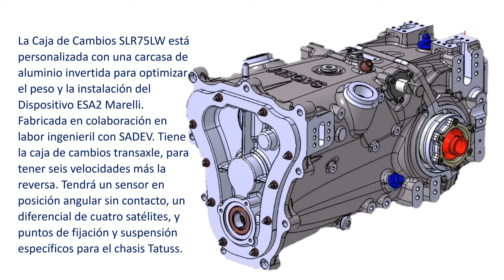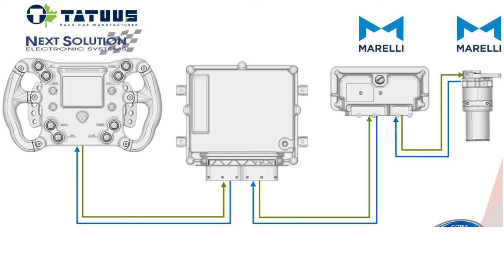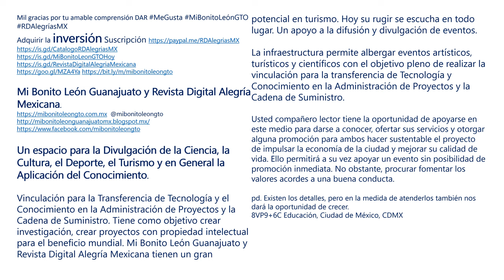TATUUS HALO FIAF4T421 2GENSecurityBeforeAll Presentación JLRR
TATUUS HALO FIAF4T421 2GEN Security Before All Presentación Oficial Vehículo Automotor Seguridad Ante  Todo Piloto Jorge José Abed Khoury, Carlos Slim Domit, Ramón Osorio Jourdain y Felipe Bustamantes Abed entre otros JLRR
20231220MiBonitoLeónGTO RDAlegríasMX TATUUS HALO FIAF4T421 2GEN Security Before All Presentación Oficial Vehículo Automotor Seguridad Ante Todo Piloto Jorge José Abed Khoury, Carlos Slim Domit, Ramón Osorio Jourdain y Felipe Bustamantes Abed entre otros JLRR

382 Código: TATUUSHALOT424
20231220MiBonitoLeonGTO RDAlegriasMX TATUUS HALO FIAF4T421 2GEN Security Before All Presentacion Oficial JLRR

Solicitar la compra del artículo, reportaje o realizar una contribución voluntaria.

20231220MiBonitoLeónGTO RDAlegríasMX TATUUS HALO FIAF4T421 2 GEN Security Before All Presentación JLRR